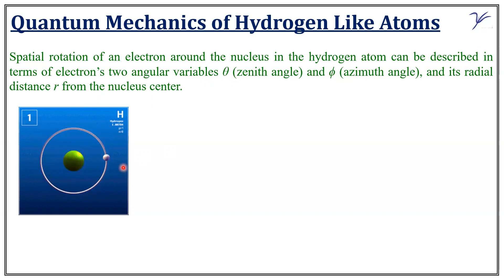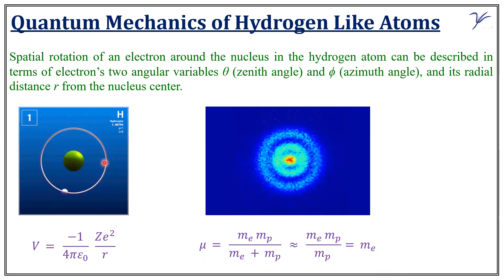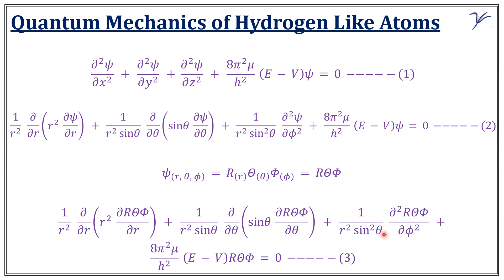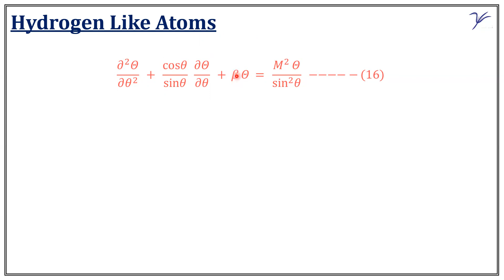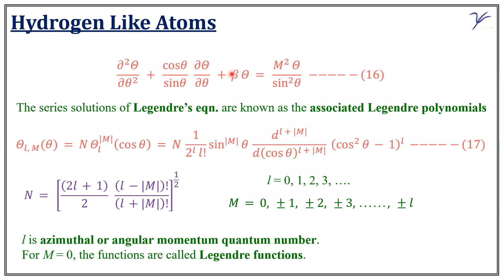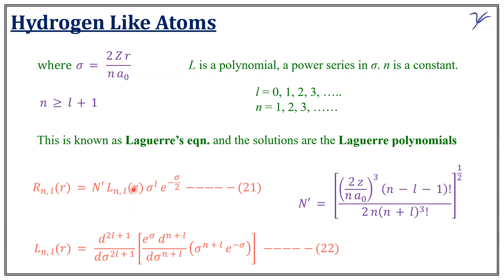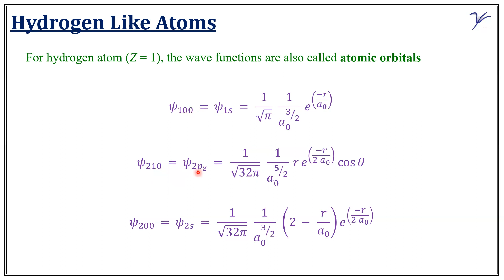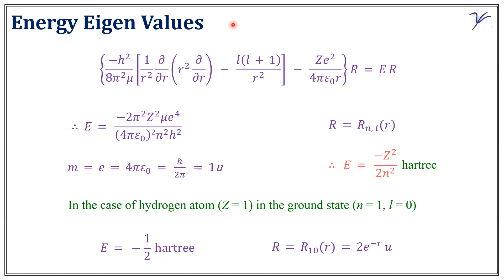Applications of Quantum Chemistry - Hydrogen Atom | I Sem M.Sc. Chemistry | Malayalam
Quantum Chemistry - Quantum Mechanics of Hydrogen Atom - 1 by Dr. Sajith Menon, Assistant Professor, Dept. of Chemistry, Maharaja's College, Ernakulam